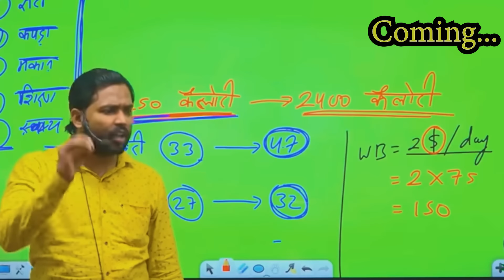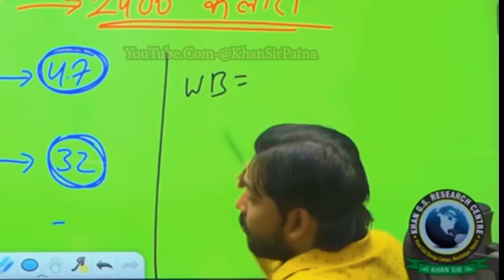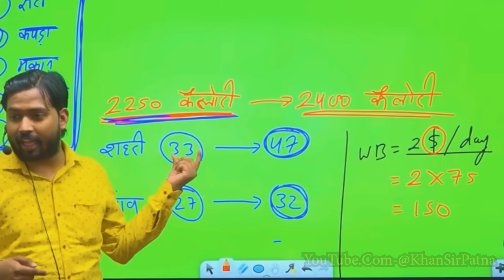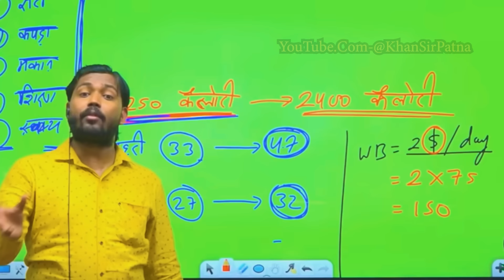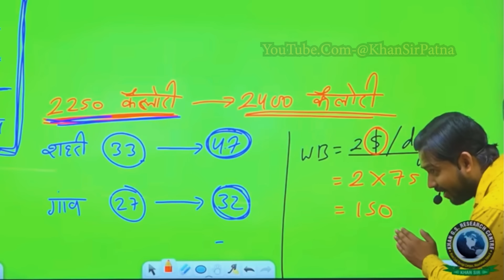भारत में गरीबी कैसे मापी जाती है? || भारत में गरीबों का मजाक की तरह से बनाया जा रहा है?